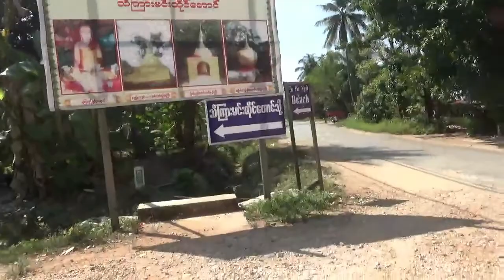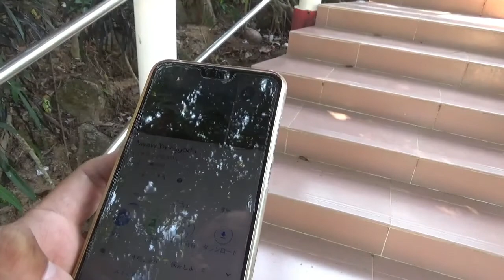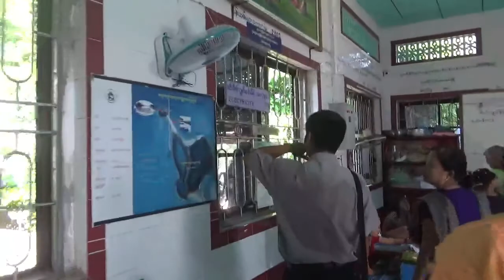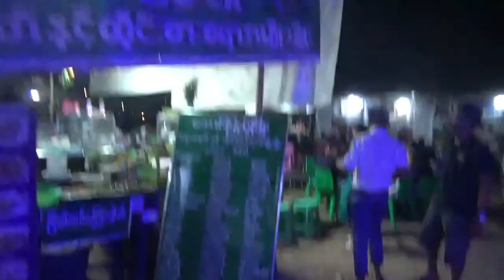ダウェイ市内の観光 & 市内近くのビーチ Vol.3 2322～2392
Shine Thar Yar Beach & Pa Nyit Beach & Myaw Yit Pagoda & サンマリア ビーチ & ナイトマーケット(DDPC横)で晩ご飯